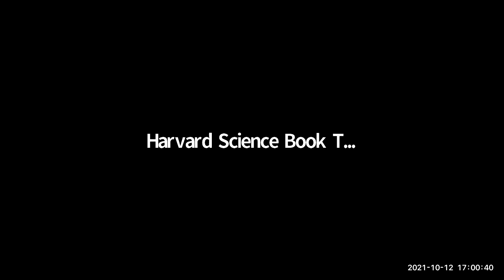Harvard Science Book Talk: David Wallace, "Philosophy of Physics: A Very Short Introduction"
David Wallace, in conversation with Jacob Barandes
"Philosophy of Physics: A Very Short Introduction"

Philosophy of physics is concerned with the deepest theories of modern physics—notably quantum theory, our theories of space, time and symmetry, and thermal physics—and their strange, even bizarre conceptual implications. A deeper understanding of these theories helps both physics, through pointing the way to new theories and new applications, and philosophy, through seeing how our worldview has to change in the light of what we learn from physics.

Wallace's Philosophy of Physics: A Very Short Introduction explores the core topics in philosophy of physics through three key themes. The first—the nature of space, time, and motion—begins by considering the philosophical puzzles that led Isaac Newton to propose the existence of absolute space, and then discusses how those puzzles change—but do not disappear—in the context of the revolutions in our understanding of space and time that came first from special, and then from general, relativity. The second—the emergence of irreversible behavior in statistical mechanics—considers how the microscopic laws of physics, which know of no distinction between past and future, can be compatible with the melting of ice, the cooling of coffee, the passing of youth, and all the other ways in which the large-scale world distinguishes past from future. The last section discusses quantum theory—the foundation of most of modern physics, yet mysterious to this day. It explains just why quantum theory is so difficult to make sense of, how we might nonetheless attempt to do it, and why the question has been highly relevant to the development of physics, and continues to be so.

David Wallace is the Mellon Chair in Philosophy of Science at the University of Pittsburgh, and has joint affiliations with the department of Philosophy and the department of History and Philosophy of Science at Pittsburgh. He has previously taught at Oxford University and University of Southern California. He has worked on many areas of philosophy of physics, including statistical mechanics, symmetry, quantum field theory, and quantum gravity, but he is best known for his work on the Everett (many-worlds) interpretation of quantum mechanics.

Jacob Barandes is a theoretical physicist and philosopher of science at Harvard University. He did his undergraduate work at Columbia University in physics and mathematics, and then completed his PhD in theoretical physics at Harvard. Dr. Barandes currently serves as Lecturer and Co-Director of Graduate Studies for the physics PhD program at Harvard, where he teaches courses on the fundamentals of theoretical physics, classical electromagnetism, general relativity, and the history and philosophy of quantum mechanics. His research publications span the foundations of quantum theory, philosophy of science, and quantum field theory. Dr. Barandes also organizes an international workshop series on physics and philosophy.